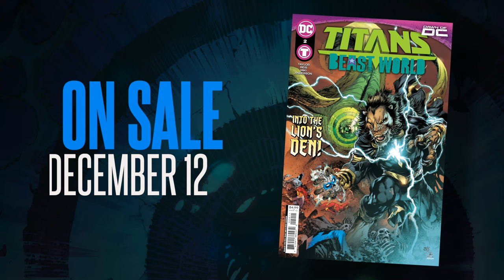Tom Taylor Talks TITANS: BEAST WORLD with Rosie Knight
Join journalist and author Rosie Knight in conversation with TITANS: BEAST WORLD writer Tom Taylor as they discuss the first major DC event focused around the Titans, touching on everything from whale brains to turning Nightwing into a fox. TITANS: BEAST WORLD #2 is on sale now!